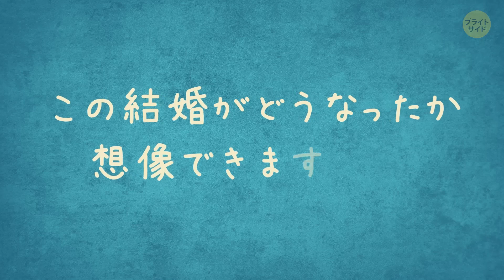持ち主に破局をもたらし続けた呪いの大真珠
宝石であればなんでも良い贈り物になるかというと、そうともいえないようです。世界の歴史に存在していたのが呪いの大真珠。様々な破局をもたらしたことで有名となっています。

３００年もの間、ラ・ペレグリーナは世界最大の真珠として知られていました。

重さはおよそ５６カラット、つまり１１グラム。スペイン王家の婚姻の贈り物として、この真珠はメアリー１世に送られました。しかし、この真珠は王と女王に不仲をもたらしたのです。

タイムスタンプ：

ことの始まり 0:49

スペイン王家に戻った真珠  3:29

ラ・ペレグリーナとジョセフ・ボナパルト 4:20

イギリス公爵の手に渡った真珠 5:42

エリザベス・テイラーと呪いの真珠 6:41

真珠は今どこに？ 9:03

概要：

-この真珠を１６世紀に発見したのはパナマの奴隷でした。スペインの領土であったパナマから、この真珠はスペイン王家の手に渡ることになります。フェリペ２世はこの真珠をメアリー１世へと贈りました

-スペイン王はラ・ペレグリーナをエリザベス１世にも贈ろうとしましたが、求婚は受け入れられず、真珠はスペイン王家に２５０年間保管されることとなりました

-ナポレオン・ボナパルトがフランス皇帝になると、兄のジョセフはスペイン王となりました。彼は呪いの大真珠をそこで手に入れます

-やがて真珠は１８４８年にジェームズ・ハミルトンという名のイギリス公爵に買われることとなりました

-スター俳優リチャード・バートンはラ・ペレグリーナをエリザベス・テイラーのために購入。しかし二人は離婚してしまいます

-クリスティーズオークションにかけられたこの真珠は１１８０万ドルにて落札されることとなりました

ソーシャルメディア関連
声の出演：かいどうまゆ（Studio Kiwi）